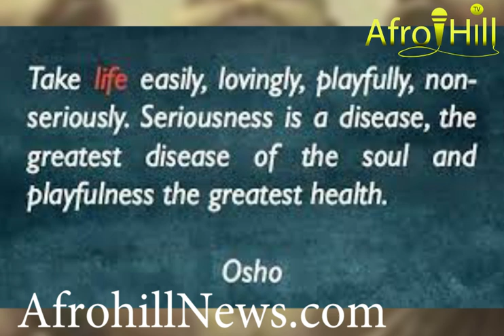Inkuru yabagabo batatu baba MONKO bahoraga bisekera, inkuru iryoshye cyane kuyumva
Kera mu bushinwa bwa kera habayeho abagabo batatu baba MONKO bahoranaga akanyamuneza ninseko ku maso yabo, bikarangira bayikwije mu mujyi wose, abantu bose bikarangira bisekeye